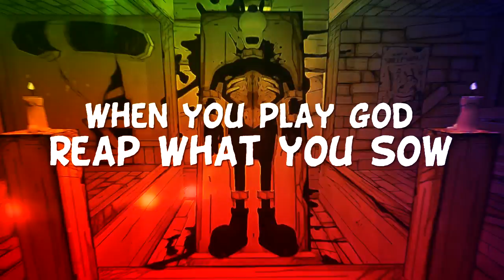NIGHTCORE ►BENDY AND THE INK MACHINE SONG "The Dancing Demon"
Nightcore version of my Bendy and the Ink Machine song called The Dancing Demon. Original Bend You and the Ink Machine song on my music channel

Inspired by Bendy and the Ink Machine game by theMeatly